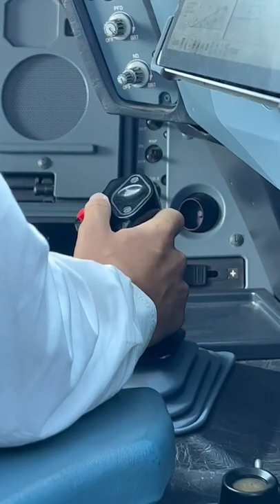Airbus Pilot Side Stick - look at this 👀 ❗️Inputs during approach - . Check In Captain Max ✅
If you ever wonder, how the input in the Airbus Side Stick looks like during an approach in gusty conditions, here is the answer.

Airbus Side Stick - wie hart muss der Pilot arbeiten, um bei windigem Wetter das Flugzeug zu landen?? Hier ist die Antwort.

Airbus Side Stick inputs required for a safe landing!

My favorite Headset for ALL my TRAVEL:
Bose® Noise Cancelling Headphones

►►Sunglasses 👓 for every flight, please remember! it's never to dark to be COOL 😎

Interview Preparation